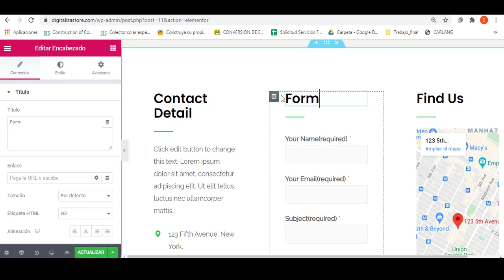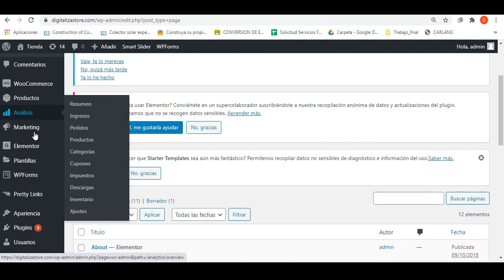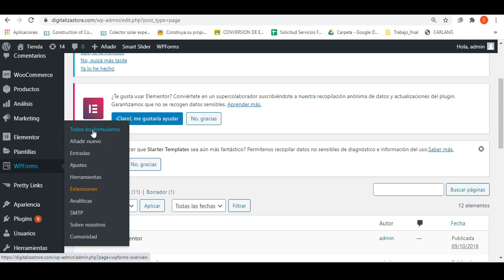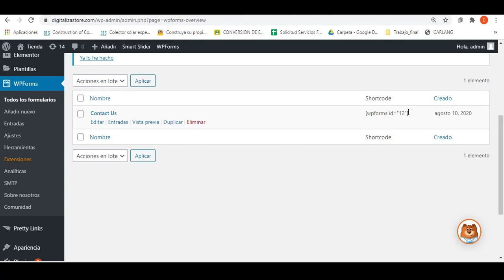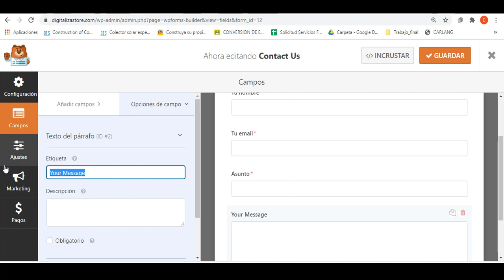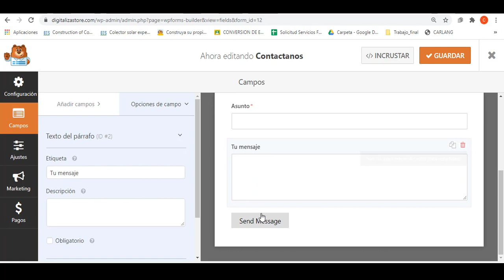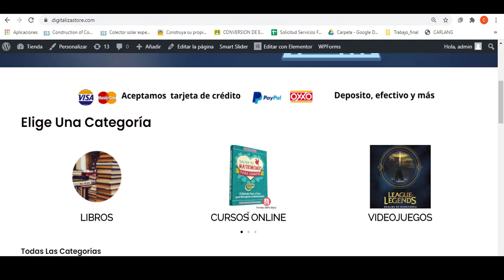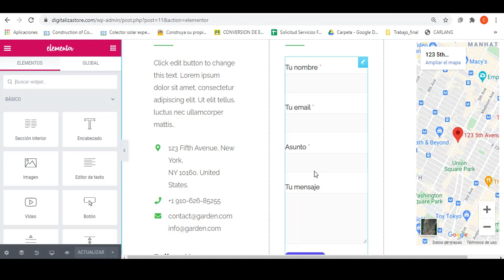APRENDE Cómo crear y editar formulario de contacto en WORDPRESS ¡Sin PLUGINS adicionales!